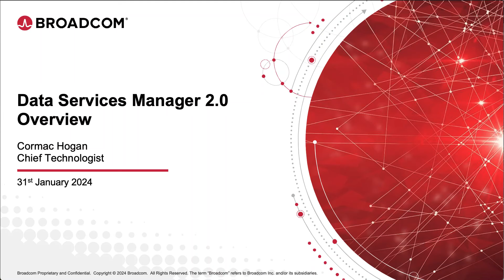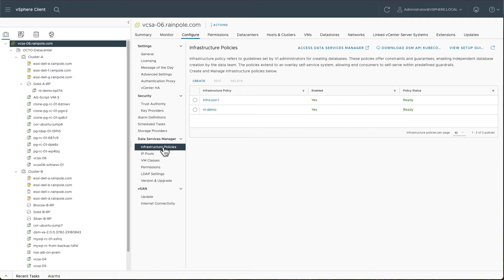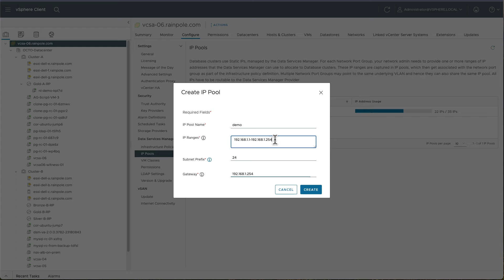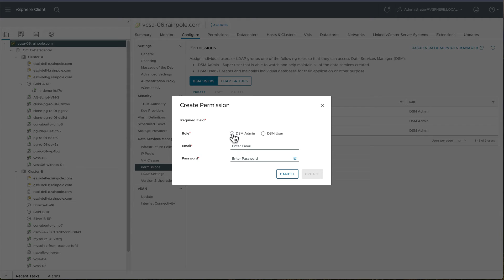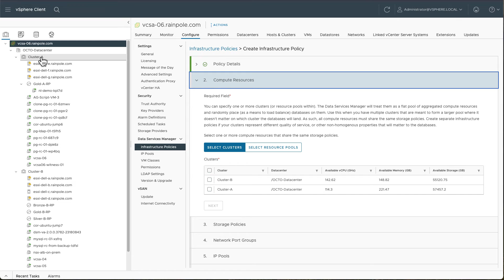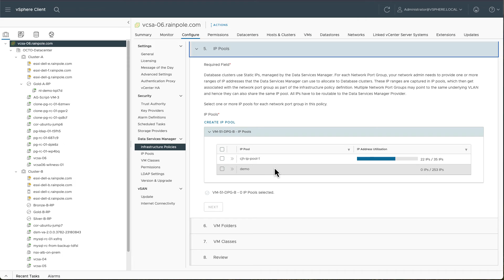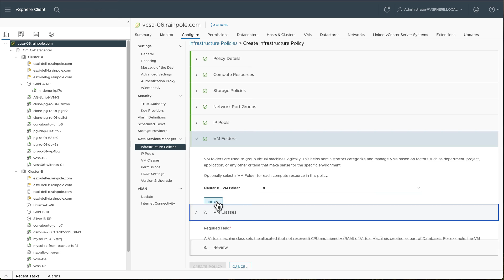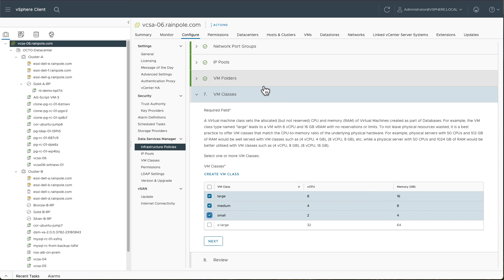Data Services Manager 2.0 Part 1: Infrastructure Policy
VMware Data Services Manager is a VMware by Broadcom solution that offers a data-as-a-service toolkit for on-demand provisioning and automated management of PostgreSQL and MySQL databases on vSphere environment. In this video, we see how to create an integral part of DSM, namely the Infrastructure Policy. An Infrastructure Policy allows VI Admins to define which vSphere infrastructure resources should be used for the placement of data services and data services provisioned by VMware Data Services Manager. The video also looks at some of the key components of an Infrastructure Policy, such as Compute Resources, Storage Policy, IP Pools and VM Classes.